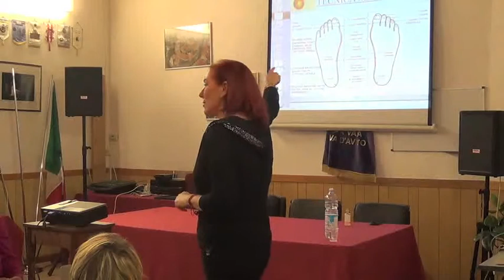Malattia e disagio: il terreno da cui nascono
Conferenza di Graziella Barbato